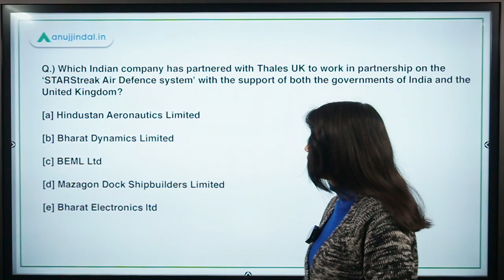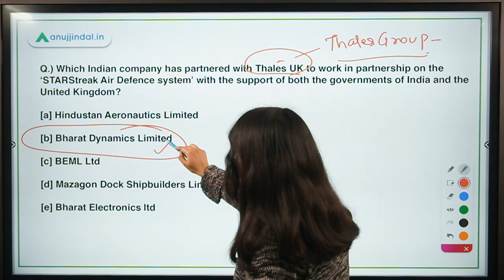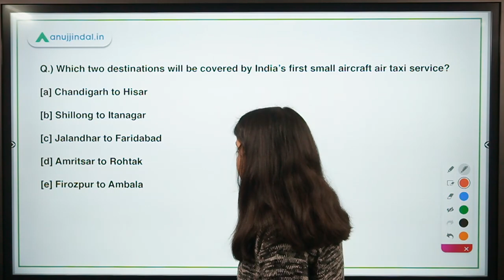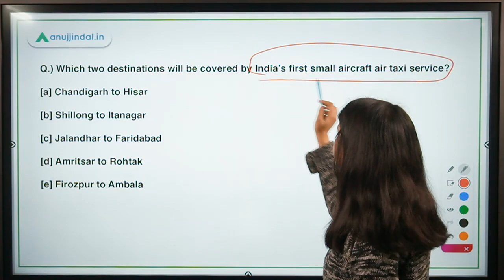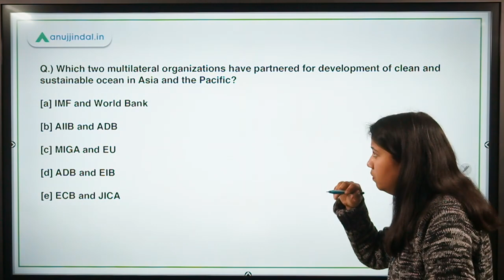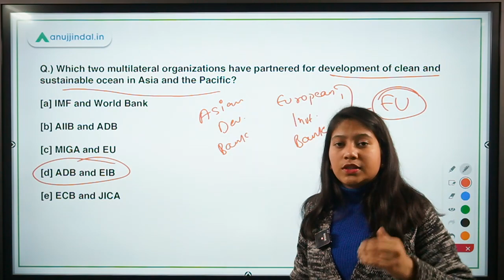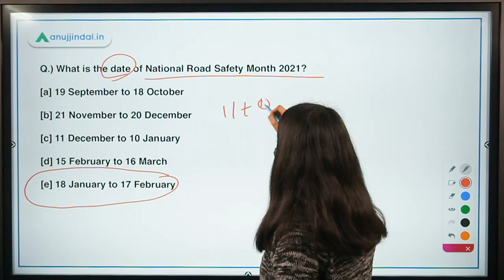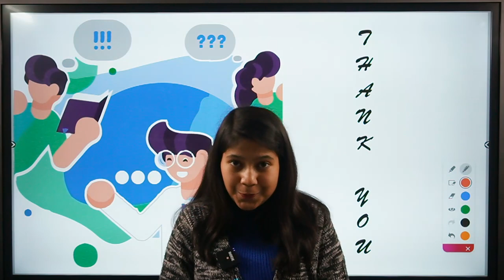RBI, SEBI & NABARD | Morning Tales | Daily Current Affairs | 20th January, 2021 - by Neha Gupta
In this video, I will be discussing about STARStreak Air Defence system, NATIONAL ROAD SAFETY MONTH 2021, India’s first small aircraft air taxi service AND OTHER exciting news!!